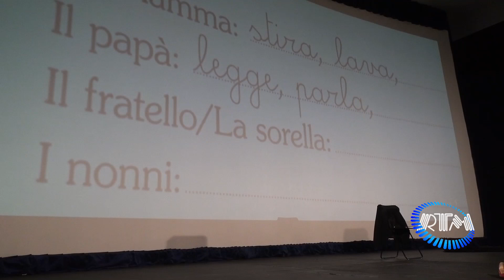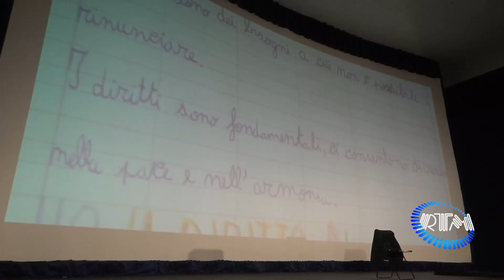progetto bonsegna toniolo